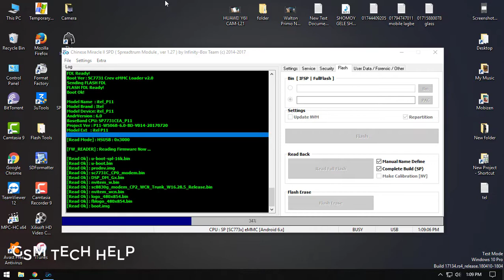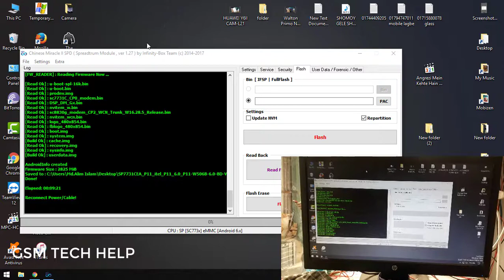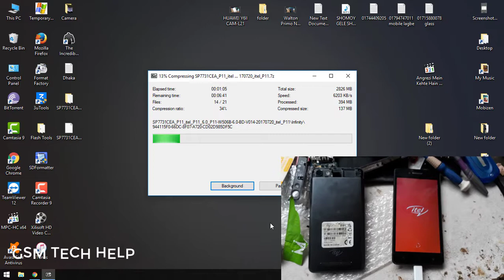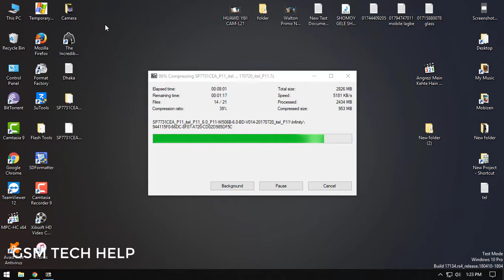itel p11 flash file cm2 read free download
Firmware link

itel p11 flash file without password

itel p11 flash file free

itel p11 flash file cm2 read

itel p11 frp bypass

itel p11 hard reset

itel p11 frp remove cm2

symphony p11 flash file

itel p11 usb driver

itel p11 update

itel p11 boot key

itel p11 root

itel p11 update

p11 itel flash file

itel p11 rom

walton p11 flash file